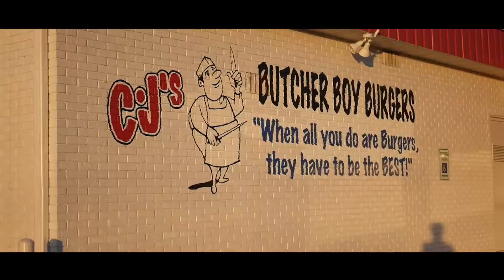Duck Camp Opening Weekend 2018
Opening day with family and friends